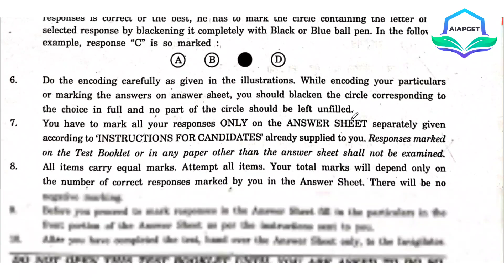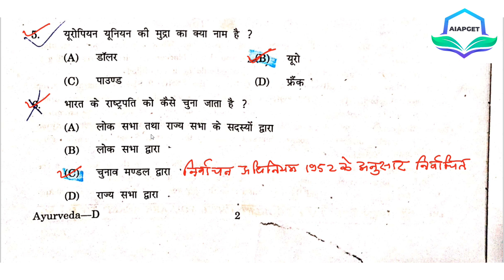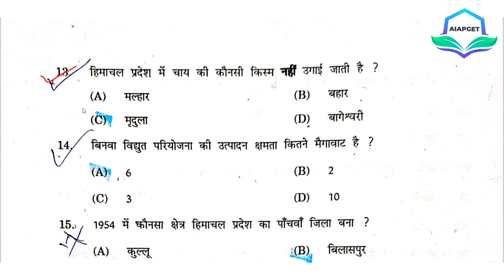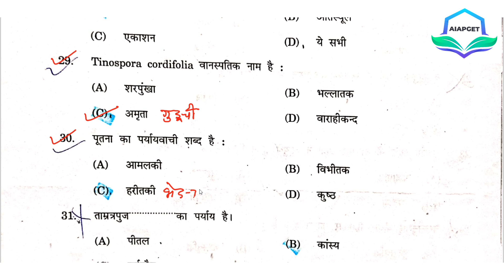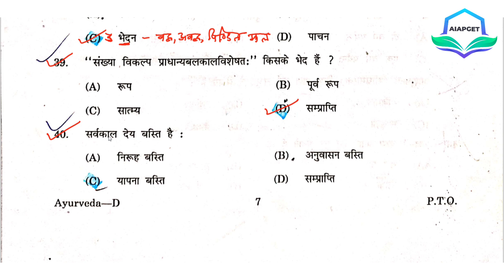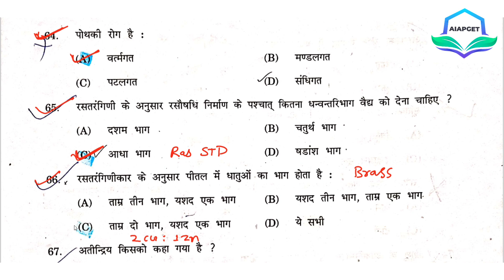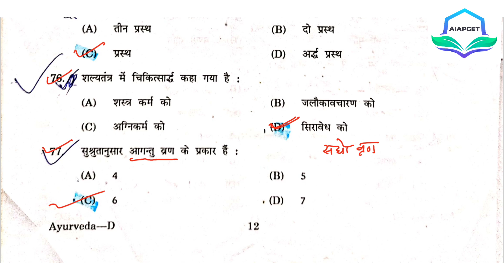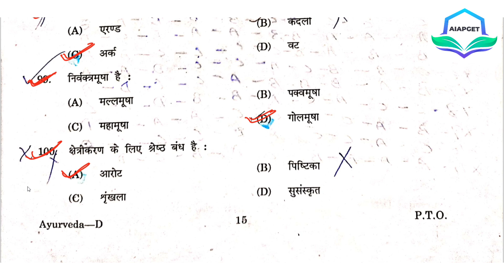HPPSC Ayurveda Medical Officer 2009 exam paper | Ayurveda Medical Officer exam, HPPSC AMO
2.

1. AIAPGET 2024 Batch - युक्ति
2. AIAPGET 2025 Batch - युक्ति
3. AIAPGET 2026 Batch - युक्ति
4. AIAPGET 2027 Batch - युक्ति
5. UPPSC MOCH  Batch - मोक्ष
6. Haryana PSC AMO BATCH -सिद्धि
7. STATE PSC / UPSC AMO EXAM BATCH - अमृत
8. PSC AMO Previous year question paper solving - ब्रह्मास्त्र 1 BATCH
9. AIAPGET Previous year question paper solving - ब्रह्मास्त्र - 2 BATCH
10. PSC AMO + AIAPGET Previous year question paper solving - ब्रह्मास्त्र - 3 BATCH
11. तुलनात्मक अध्ययन Batch
12. Interview Batch
1. Samhita wise Study
2. Subject wise Study
3. Weekly MCQ's Test
4. Live Classes
5. Recorded HD Classes videos
6. Study guidance & preparation planing

aiapget 2024
aiapget ayurveda previous year question papers aiapget ayurvedic preparation 2025
aiapget 2025
AIAPGET 2024,
Aiapget 2024 notification,
AIAPGET eligibility criteria,
70 days study plan for AIAPGET 2024,
60 days study plan for AIAPGET 2024,
aiapget 2024 preparation,
Ayurveda pg preparation app,
ayurveda aiapget,aiapget,
aiapget ayurvedic preparation,
aiapget classes online,
aiapget paper pattern,
aiapget lectures,
Lodhi sir